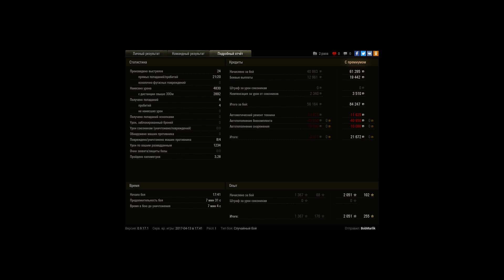Spähpanzer Ru 251, Виндсторм, Стандартный бой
Игрок: BobMarlik [SARB]